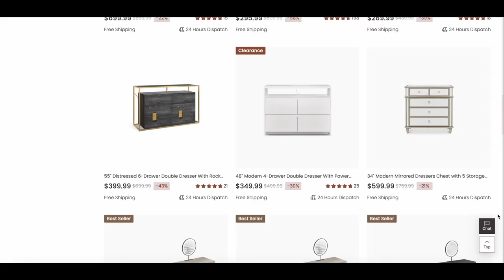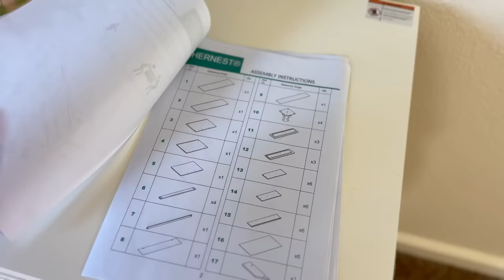💖DECORACION DE RECAMARA, CAMBIOS, SAN VALENTIN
💖Decoremos juntos esta habitacion.
💖Mi canal de Vlogs:
Sabanas blancas
Espejos Dorado
Cojines Rosados
Gavetero de 5